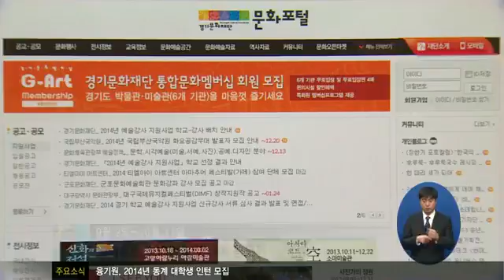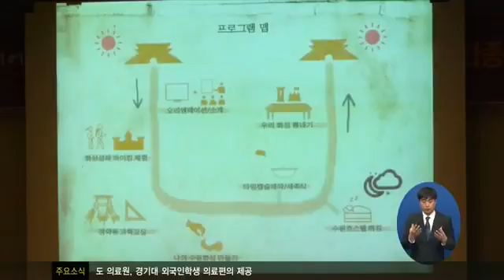문화유산 살리는 톡톡 아이디어!1423